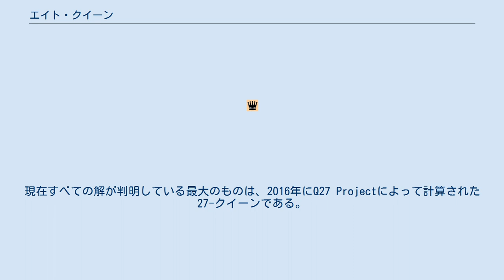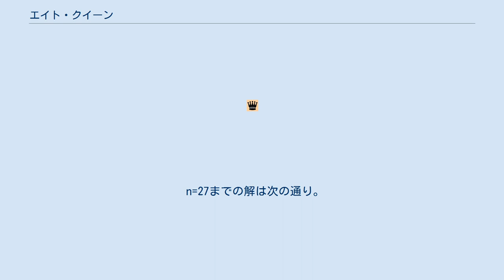エイト・クイーン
エイト・クイーンとは、チェスの盤とコマを使用したパズルの名称である。
 チェスの盤上に、8個のクイーンを配置する。
このとき、どの駒も他の駒に取られるような位置においてはいけない。
 クイーンの動きは、上下左右斜めの8方向に、遮る物がない限り進める。
将棋の飛車と角行を合わせた動きである。
 4駒で簡略に解説すると、 例Aではどの駒も他の駒に取られない位置にあるので正しい配置。
例Bではの2駒が互いに取られる位置にあるので誤った配置となる。
 このパズルは、1848年にチェスプレイヤーのマックス・ベッツェルによって提案された。
ガウスを含む多くの数学者がこの問題に挑戦した。
1874年に Gunther が行列式を用いて解く方法を提案し、イギリスのグレイシャー(Glaisher)が全解が12個であることを確認した。
 基本解は12種類ある。
下記の解1〜11は、回転と鏡像でそれぞれ8種類の変形がある。
解12は点対称なので、4種類の変形しかない。
したがって、解の総数は 92（＝8×11＋4）になる。
 一辺のマスをnとした変形版を「n-クイーン」パズルという。
例えば「4-クイーン」では4×4のマスで4個の駒を使用する（他にも縦横比が1:1ではない矩形や、ペグ・ソリティアの盤面、不定形などいろいろ考えられるがここでは言及しない）。
 単純に見てnが増えるのに従って、全マス数n2個に対し置く駒の数はn個であるから、置ける場所（の候補）の増え方により、解の数には組合せ爆発が起きる（ただしnが5から6に増える場合は解の数が減少する）。
2009年にドレスデン工科大学で26-クイーンが計算された。
現在すべての解が判明している最大のものは、2016年にQ27 Projectによって計算された27-クイーンである。
 n=27までの解は次の通り。